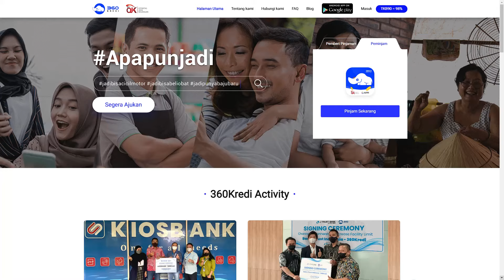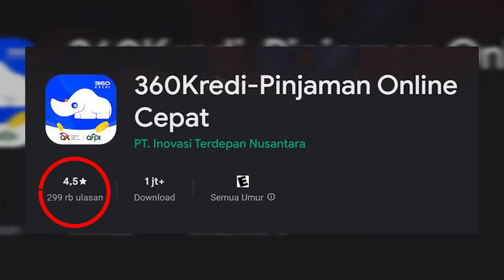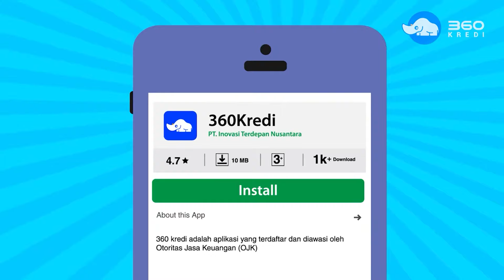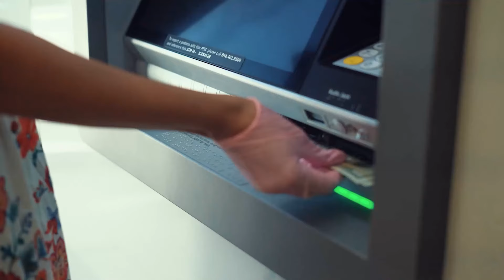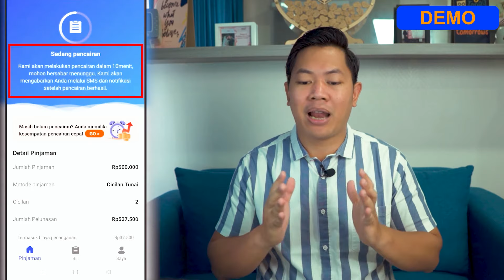REVIEW 360KREDI : PINJAMAN ONLINE LANGSUNG CAIR 20 JUTA MODAL KTP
Review 360Kredi

360Kredi merupakan aplikasi pinjaman online langsung cair dengan syarat mudah, yaitu cukup KTP. Aplikasi 360Kredi disediakan oleh PT Inovasi Terdepan Nusantara dan merupakan salah satu perusahaan pinjaman online yang telah berizin dan diawasi oleh OJK dengan nomor surat izin KEP-22/D.05/2021 yang dikeluarkan pada tanggal 14 April 2021.

Lalu pengajuan pinjaman di 360Kredi tidak memerlukan slip gaji, NPWP, atau KK. Tinggal foto e-KTP dan selfie+e-KTP untuk mendapatkan pinjaman sampai dengan Rp 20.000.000,-. Selanjutnya, kamu dapat memilih tenor cicilan sampai dengan 12 bulan dengan bunga rendah. Apabila disetujui, pencairan pinjaman akan langsung ditransfer ke rekening dalam waktu 10 menit, sebagaimana yang terjadi dengan aplikasi Kredivo dan Akulaku.

Semoga video review 360Kredi ini bermanfaat. Selamat menonton. ENJOY!

REKOMENDASI!